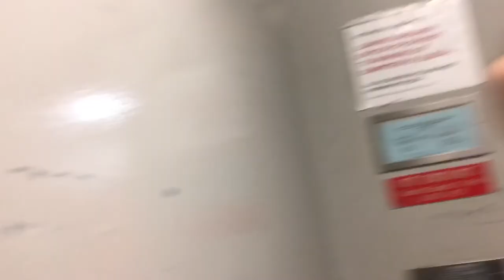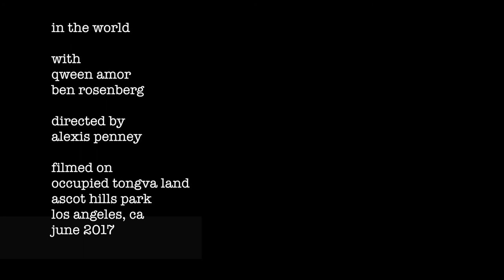IN THE WORLD - I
I

with
qween amor
ben rosenberg

directed by
alexis penney

filmed on
occupied tongva land
ascot hills park
los angeles, ca
june 2017

hiroshi yoshimura
"time after time"
"time forest"

sebell
"promised land"

fergie
"l.a. love"

patty waters
"wild is the wind"
"prayer"

charles gayle
"unto jesus christ"

copywritten material used gratefully without permission
much love